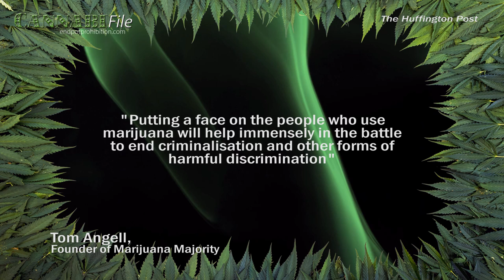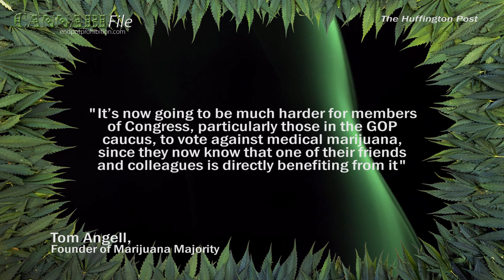GOP Congressman Admits Medical Cannabis Use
Republican Congressman Dana Rohrabacher recently admitted to using medical cannabis to treat arthritis.